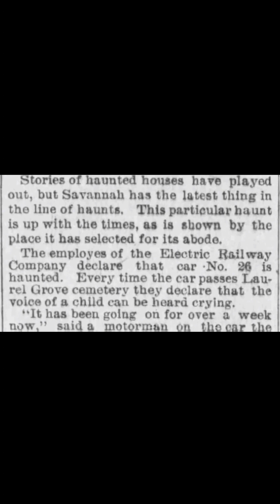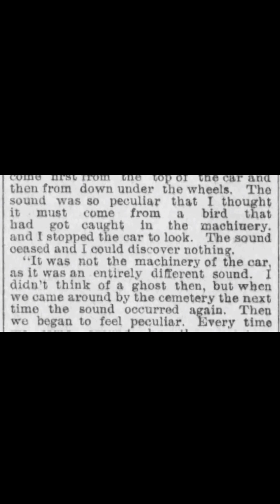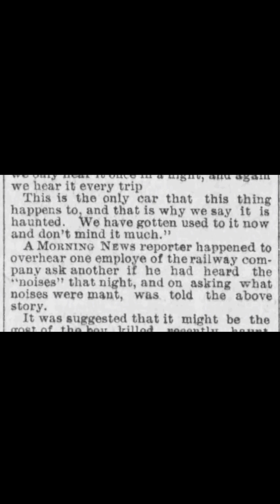Savannah's "Ghost Boy" of Laurel Grove Cemetery..a 1st hand account.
Savannah, Georgia's "Ghost boy" of Laurel Grove Cemetery. A 1st hand account by the
ones who experienced it.
push subscrivlbe for more videos like this one.